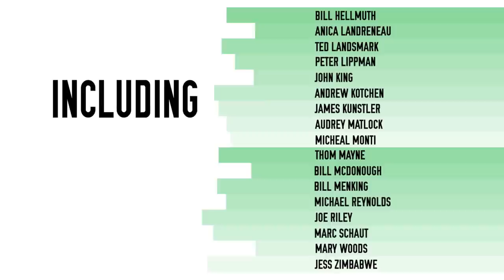Archiculture Extra Interviews Trailer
We shot dozens of interviews that didn't make it into the final cut of Archiculture but luckily we're going to be releasing these amazing condensed interviews once per week in the months ahead. They include the amazing list below of the architecture industry's leading academics, designers, environmentalists, technologists, critics, authors, scientists, politicians and historians all discussing the profession and how we are or should be training the next generation of designers.

+ Shigeru Ban - Shigeru Ban Architects
+ Matthew Berman - Workshop APD
+ Phil Bernstein - AutoCAD/Yale
+ Peter Bohlin - BCJ
+ Joe Brown - AECOM
+ Dan Bucsescu - Pratt Professor
+ David Byrne - Musician/Artist
+ Sway Calloway - TV Personality
+ John Cary - Public Interest Design
+ Annie Choi - Author/Critic
+ Maurice Cox - Professor/NEA
+ Evan Douglis - Pratt Chair
+ Michael Dukakis - Governor/Politician
+ Kenneth Frampton - Historian/Professor
+ Tom Hanrahan - Pratt Dean
+ Roger Hart - Environmental Psychologist
+ Terry Heinlein - TGH Architect
+ Bill Hellmuth - HOK
+ John King - SF Chronicle Critic/Author
+ Andrew Kotchen - Workshop APD
+ James Kuntster - Critic/Author
+ Anica Landreneau - HOK
+ Ted Landsmark - President BAC/Lawyer
+ Peter Lippman - Architect
+ Audrey Matlock - Audrey Matlock Architect
+ Thom Mayne - Morphosis
+ Bill McDonough - Architect/Author
+ Bill Menking - Professor/Journalist
+ Michael Monti - ACSA Director
+ Michael Reynolds - Biotecture
+ Joe Riley - Charleston, SC Mayor
+ Marc Schaut - Pratt Professor
+ Mary Woods - Historian/Professor/Cornell
+ Jess Zimbabwe - Mayors Institute on City Design